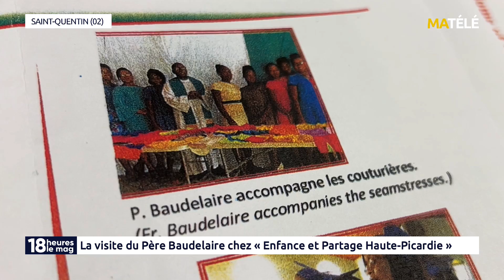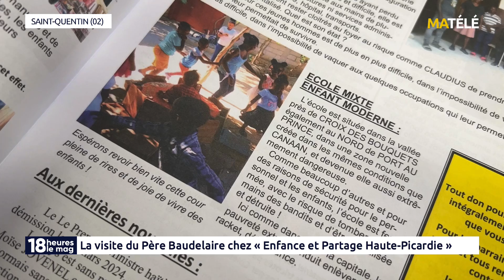VIE LOCALE : La visite du Père Baudelaire chez Enfance et Partage Haute-Picardie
La semaine dernière, les membres de l’asso Enfance et Partage Haute-Picardie  ont eu le plaisir de recevoir la visite du Père Baudelaire, créateur et responsable du Foyer de l’Espérance à Port au Prince en HAITI.
Une visite éclair mais très importante à la fois pour lui, venu témoigner de la situation catastrophique qui règne dans le pays mais aussi remercier chaleureusement les membres d’Enfance et Partage qui s’impliquent tout au long de l’année pour apporter un soutient vital aux enfants des foyers.